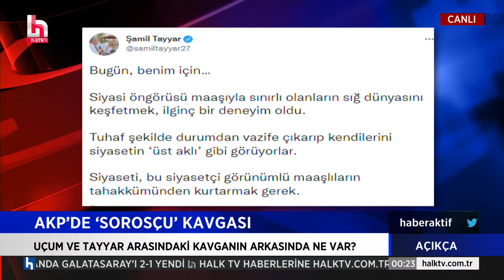AKP İÇİNDEKİ "SOROSÇU" KAVGASININ PERDE ARKASINDA NE VAR?